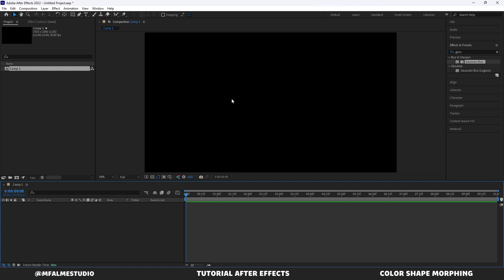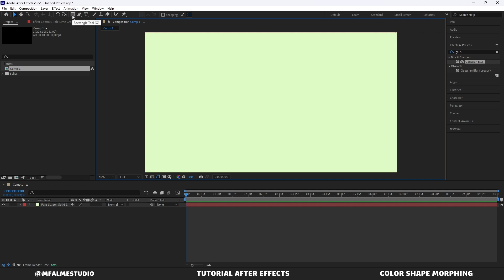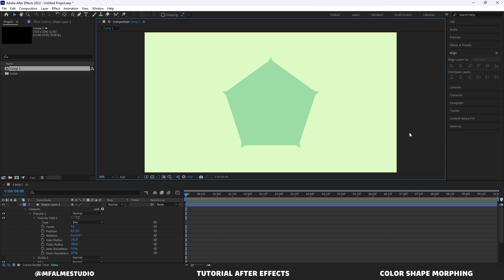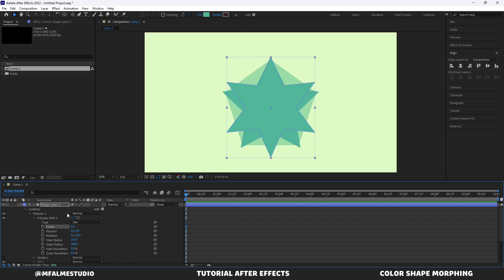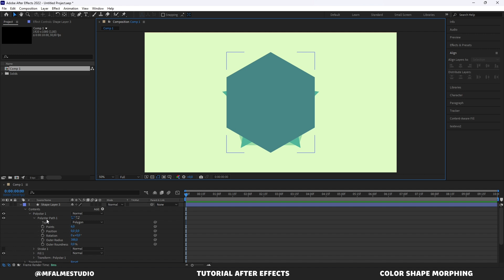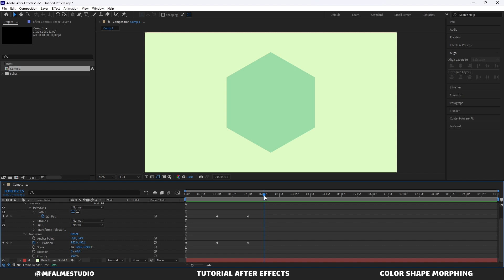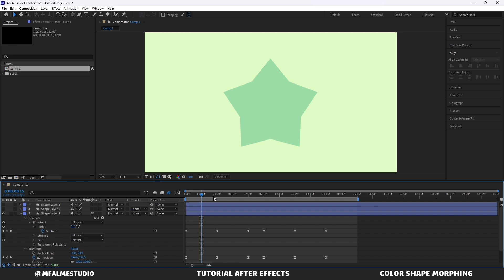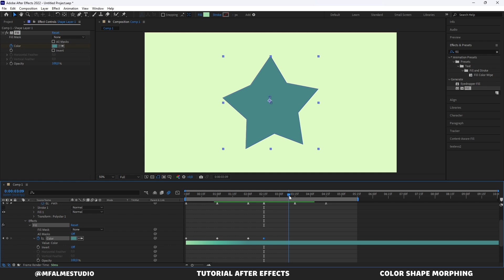Belajar Motion After Effects - Color Shape Morphing Tutorial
di segmen belajar motion kali ini, Kusma akan ajarin Cara bikin di Color Shape Morphing di Adobe After Effects.